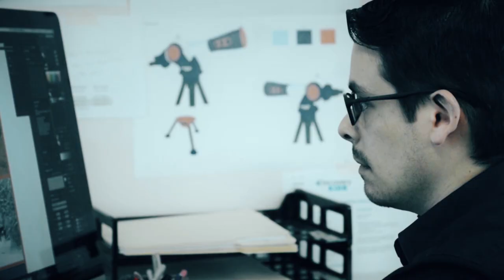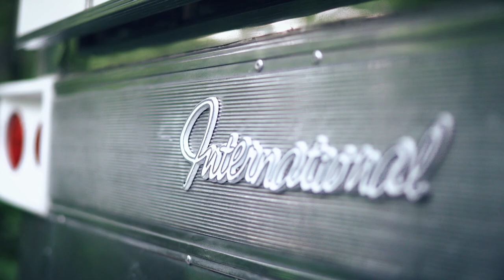Airstream Trailers featuring Scott Roberts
Click the link below for more video content.